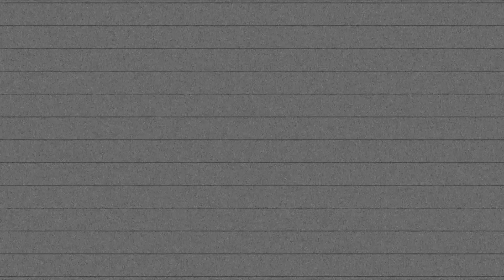Love Story - Rajesh Khanna से शादी के बाद Dimple को तोड़ना पड़ा था फिल्मों से रिश्ता | Bollymyth